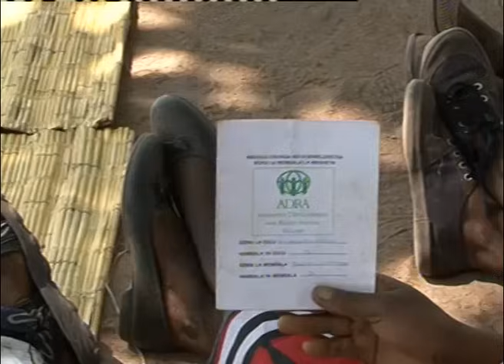TIKUFERANJI 13 OCTOBER 2018